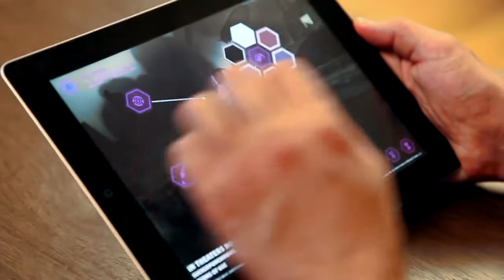SuckerPunch Mech Gunner